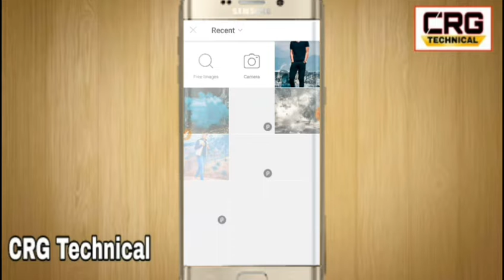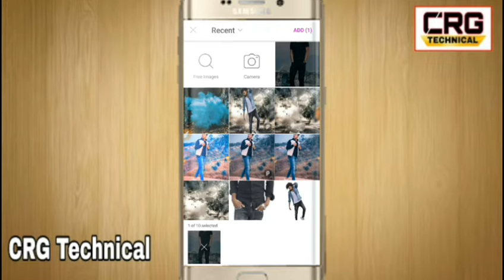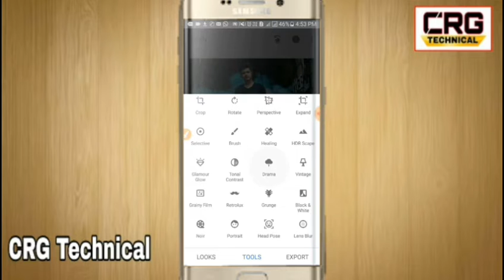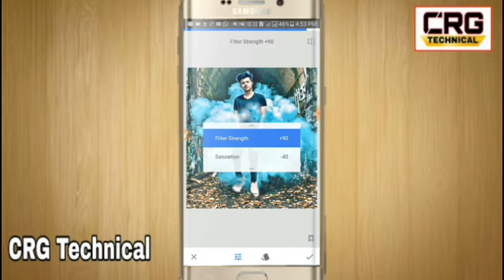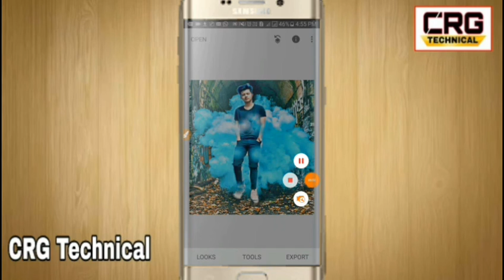Riyaz Photo Edit कैसा करता है || Riyaz Photo Editing || best photo Editing app CRG Technical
About youtube